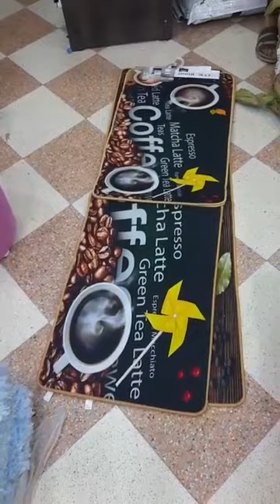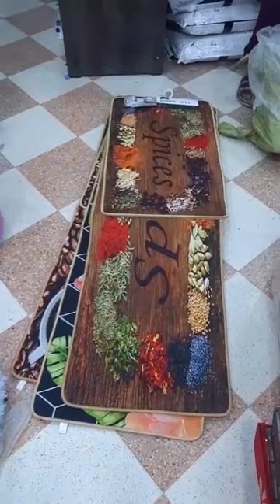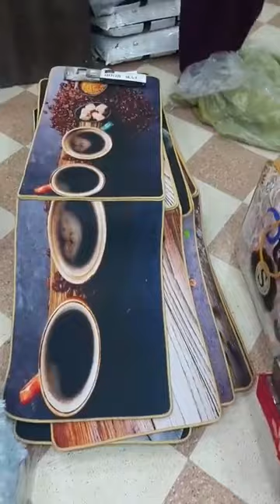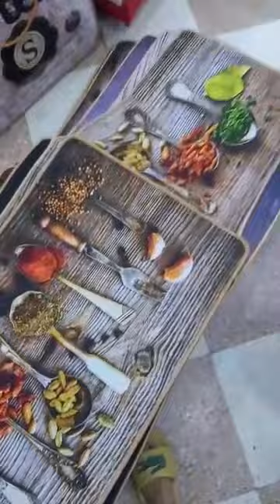صولد💥تحطيم الاسعار سلعة اليوم ماشي كل يوم محل للافرشة بليدة اولاد يعيش وتيارت مرحبا بيكم